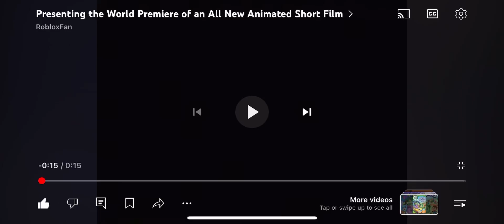Ice Age 2002 The World Premiere Of After The Short Film